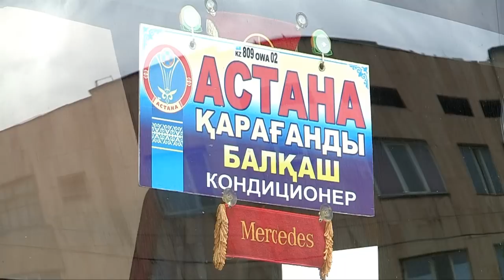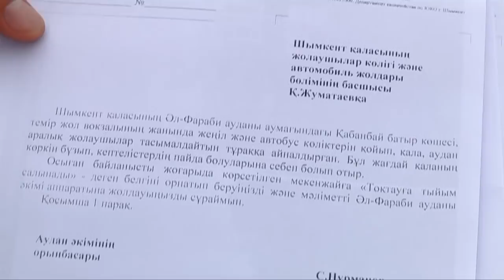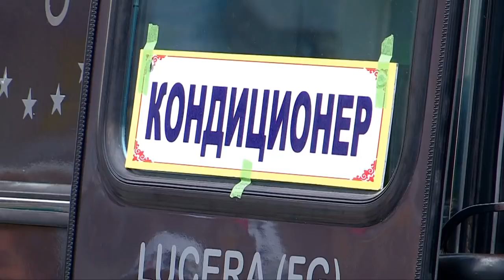Шымкенттегі теміржол вокзалын автобустар заңсыз аялдамаға айналдырды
Шымкенттегі теміржол вокзалының аумағын заңсыз аялдамаға айналдырып, Астанаға жолаушылар тасымалдау ауыздықталмай отыр. Бір қызығы, тиісті тұраққа тұрудан бас тартып, жылдар бойы салықтан жалтарғандардың әрекеті бүгінге дейін қараусыз келген. Тіпті, жол-патрульдік полициясының қызметкерлері де қаланың қақ ортасында заңды белшесінен басқандарды байқамай, айыппұл салмапты. Мәселені көтерген Әл-Фараби аудандық әкімдігі заңсыз әрекетті әшкерелеу үшін вокзалға тағы да барды.